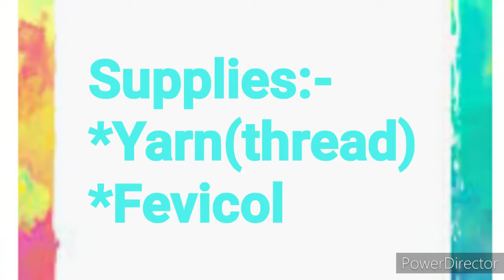Activity related to letter " Y"